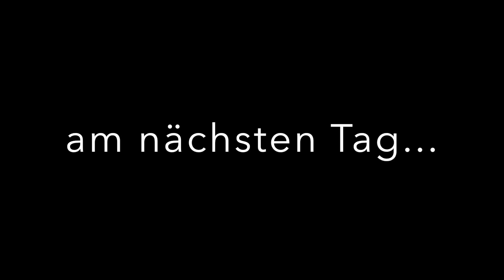Bus conversion into tiny Home / Update 1 GERMAN / Deutsch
A dream comes true, ... our first rv tiny bus conversion.

this is a documentation made by sebastian & anya and our little daughter mila building a rv motor home

our bus is a ´99 Volvo 7000 B10L which was a citybus in Aargau, a part of Switzerland

this is our first conversion, our first youtube channel